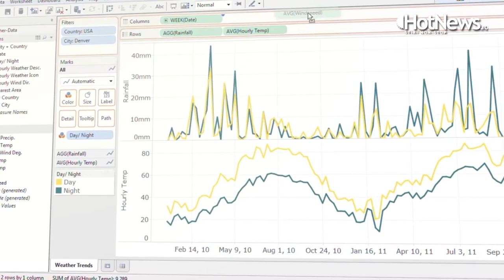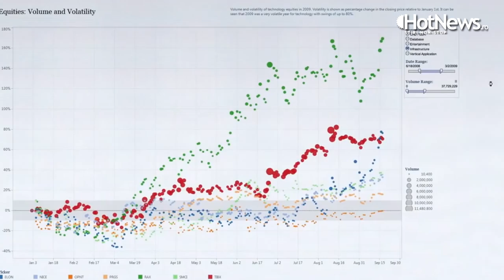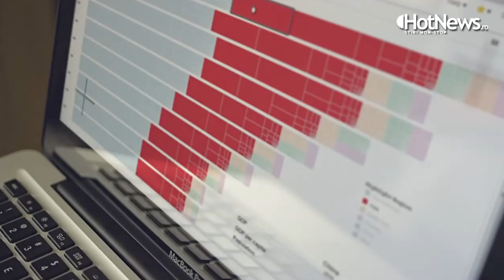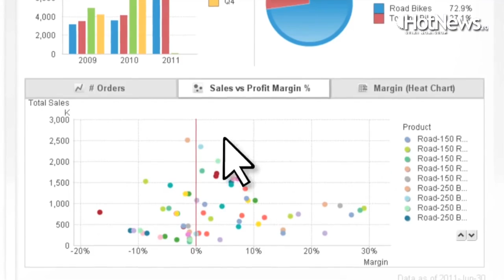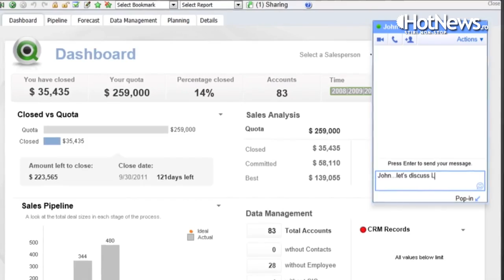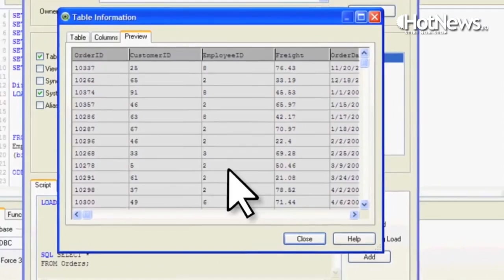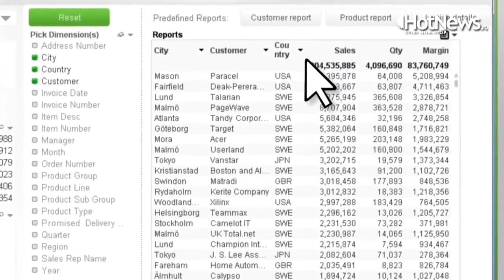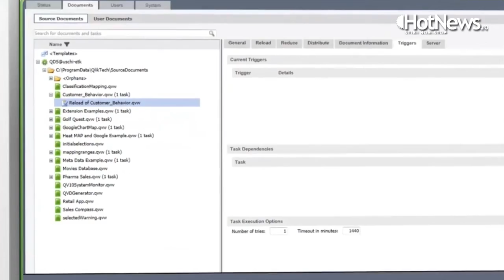Interviu cu Andrei Iordan, co-owner al firmei Winfo partea a II-a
Andrei Iordan, co-owner al firmei Winfo a acordat un interviu HotNews.ro